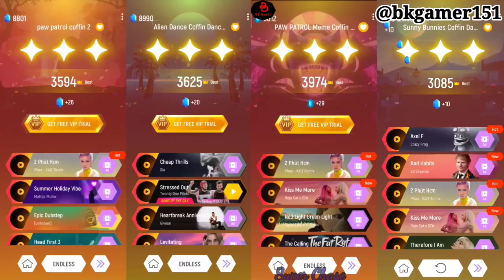Wildcat vs Liberty vs Super Chase vs Chase love Skye | Paw Patrol Super Mighty Pups Team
Any images in this video has been used only to convey message to the viewers. I don't intend to infringe the copyright of anyone.